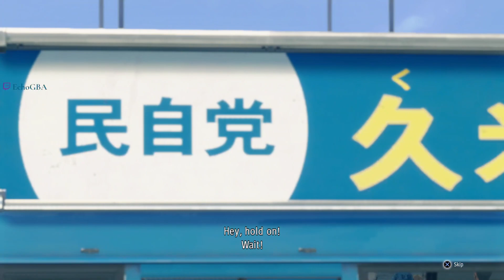Like A Brawler - Yakuza: Like A Dragon Mod Playthrough Part 90: Ichiban Debates Kume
Ichiban forces Kume into a war of words.

Credit to Jhinro for putting together this well done mod, support him and download the mod

Note that I reccomend a full playthrough on turn based as created by the developers but if you're looking to spice up a replay of the story the mod does a good job of replicating the older Yakuza feeling.

Game: Yakuza: Like A Dragon with the Like A Brawler PC mod
Platform: PC
Difficulty: New Game/Normal
Interested in watching live? to see when I'm live!